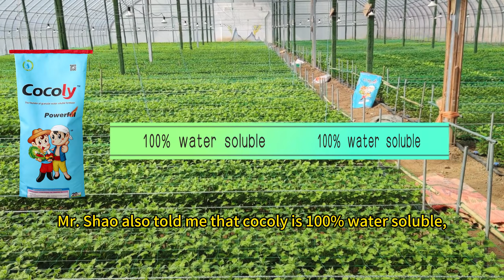Cocoly suitable for any crops, not only vegetable, friut, but also flowers, such as chrysanthemums.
Chrysanthemum symbolizes elegance and holiness in China.🌺
Chrysanthemum grower uses cocoly fertilizer, and the chrysanthemums have strong stems and thick leaves.🌺
Chrysanthemum grower uses cocoly fertilizer as basal fertilizer + drip irrigation, and have achieved good results.👍
Farmers said will continue to use cocoly fertilizer because cocoly fertilizer helps them get a good harvest!💪